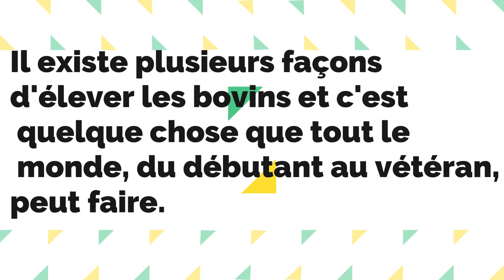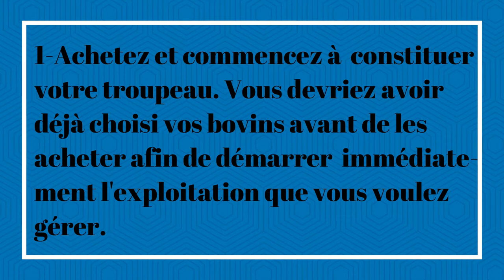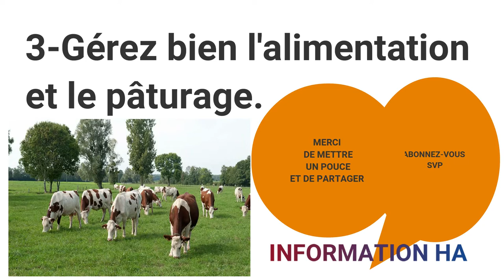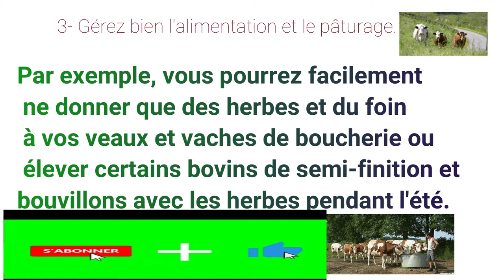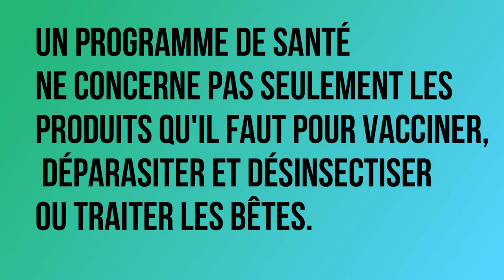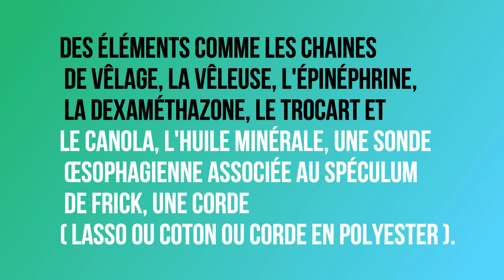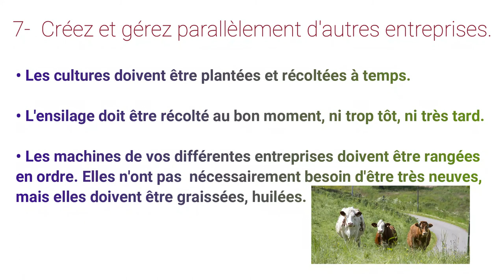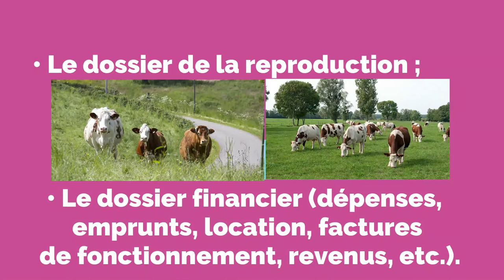Comment faire l'elevage des bovins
Il existe plusieurs façons d'élever les bovins et c'est quelque chose que tout le monde, du débutant au vétéran, peut faire.